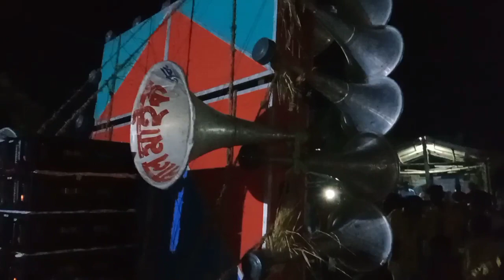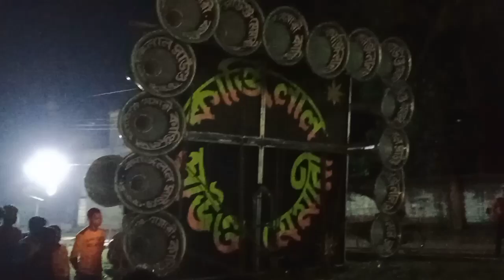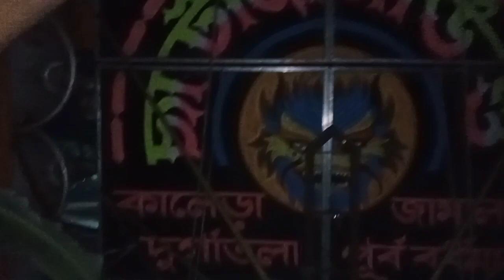Bapi Sound💥 Chatterjee Sound🔥Kanjilal Sound 🔥 ইলসরা কালীপূজা উপলক্ষে এসেছে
Companies/Original-Artist(s)/Record-label(s).All The
Purpose.*

Video EveryDay.